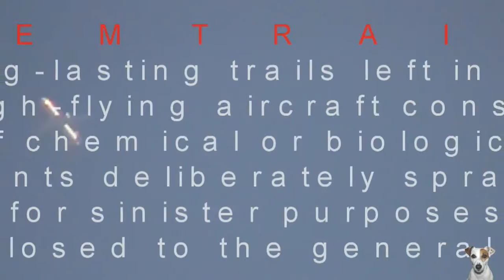KEMTRAILS YOUR DEATH IS IMMINENT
HOW TO BUY A HOUSE FOR 5000 DOLLARS WATCH HIS SHOW AND LEARN HOW.